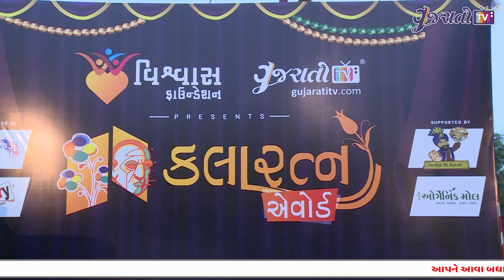Behalf of Nilay Upadhy | Kalaratna Awards | Gujarati TV | Vishwas Foundation